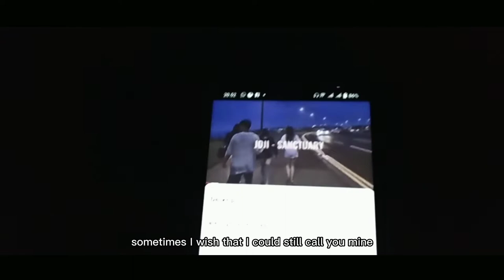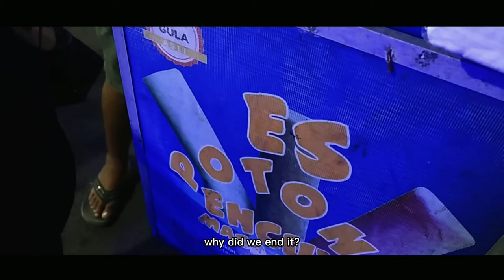Blue Jeans - Gangga Lyric video and miini vlog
Haii
Ini mini vlog lagi,bisa dibilang part 2 nya wkwkkw. Hope you like it!
The song= Blue jeans, Gangga

Haii
Ketemu di Ig yuk
Makazeeh